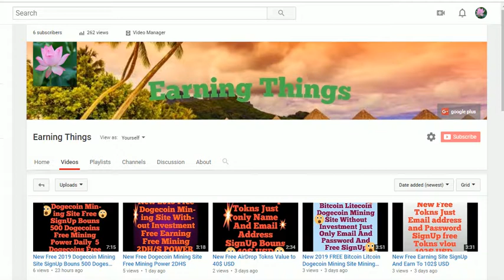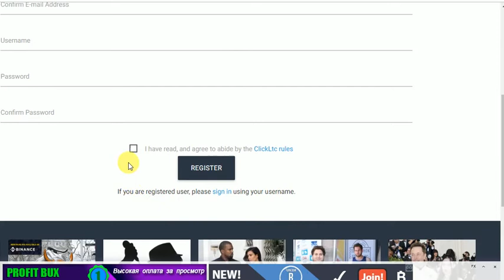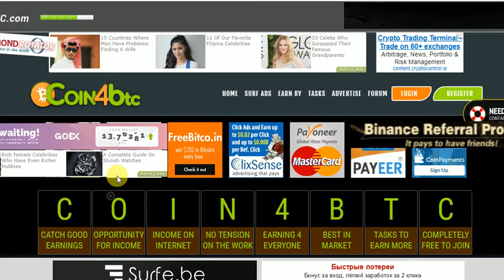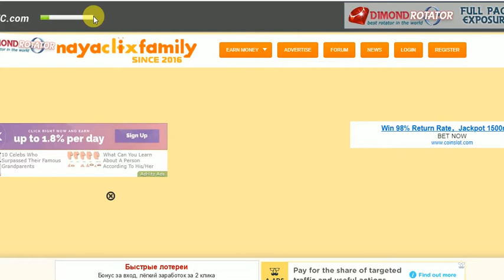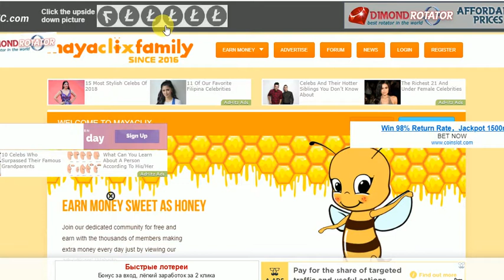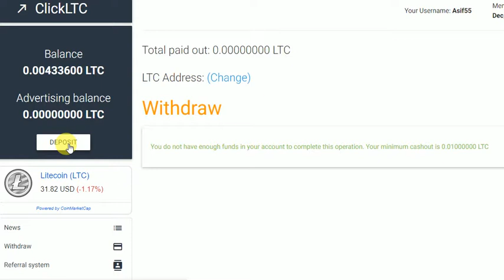Free LTC Earning Site Click Ad To Earn To 0 00002500LTC